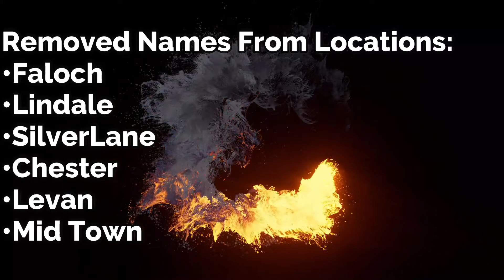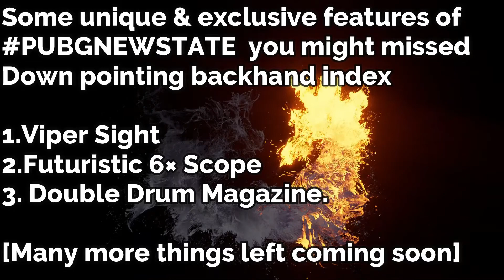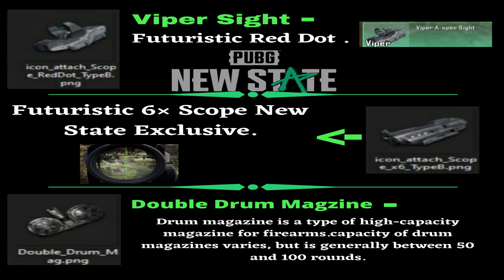PUBG NEW STATE : News & Updates ✅ 2nd Alpha Test All Details! & Minimum specs for playing!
On My Channel, You Will Find Best Of Free Games For Low End PC.
Intel(R) Pentium(R) CPU G3260 @ 3.30GHz 2 Cores 4th Generation, 8GB Ram Windows 10 Pro. With No Video Card

I L❤️ve To Share The Highlights Of My Game Using My Low End PC &
I Also Use Android Emulator For PC To Play Mobile Games And Sharing My Experiences With You,

👉 TheGamerSlayer#2344